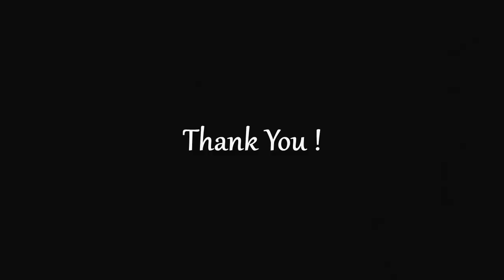146th D2 - Lecture “Love And Unity in a time of Individualism?" by Simon O'Rourke, Australia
Moderator: Emily Zen Chua, the Philippines.
“Love And Unity in a time of Individualism?".
Simon O'Rourke, Australia